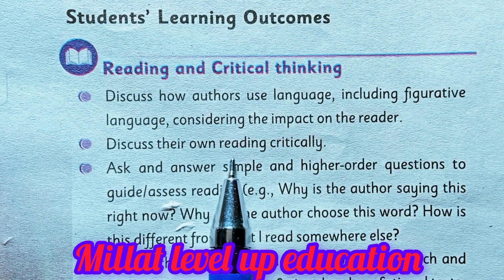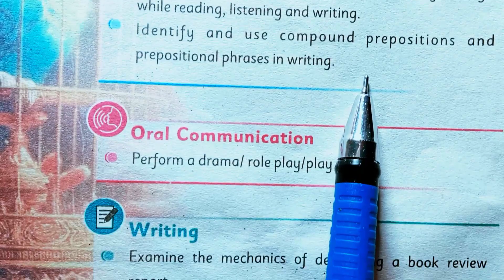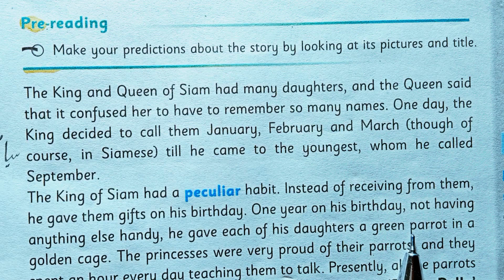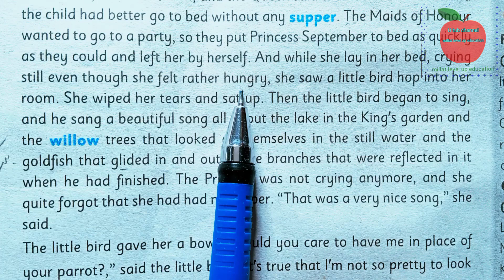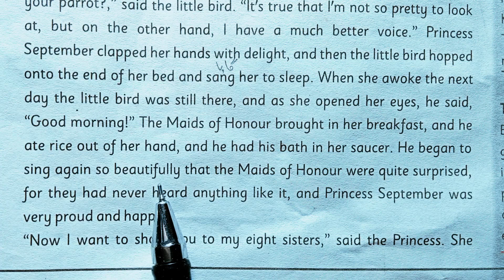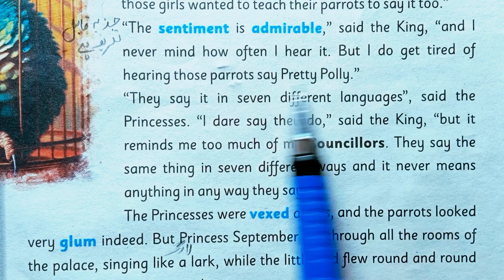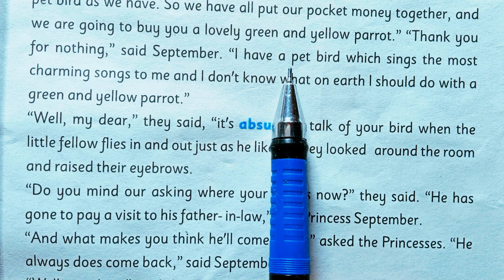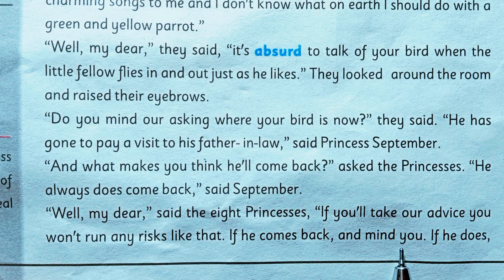Princess September Class 9 Unit 7 | New Edition English Class 9 unit 7 |( prt 1)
Princess September Class 9 Unit 7 | New Edition English Class 9 unit 7 | Federal board 2024